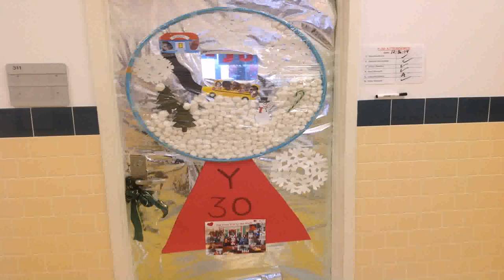Christmas Door Decorations Ideas 2017